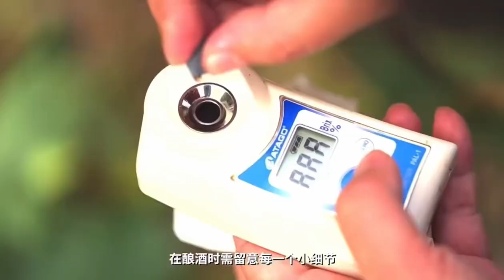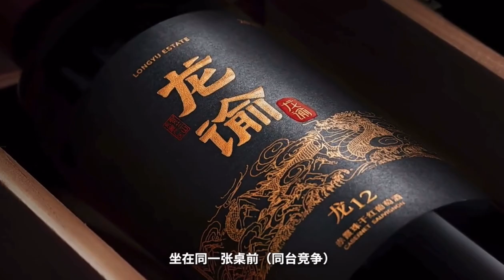CCTV Documentary | Lenz Moser talk about how to make great wine in China